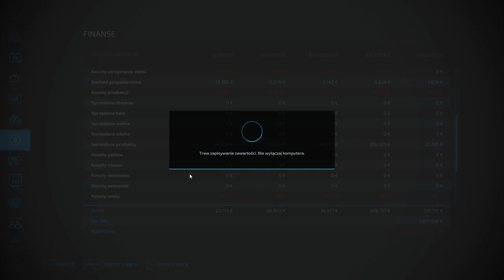FS 22 ERLENGRAT #65 Zimowa sprzedaż i karmienie krów !!